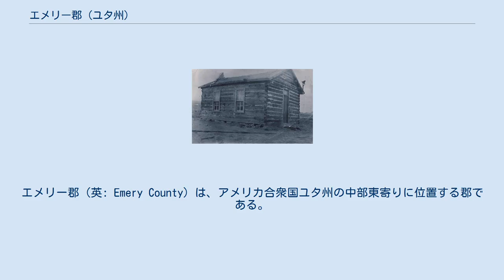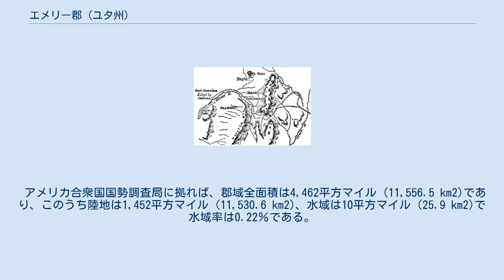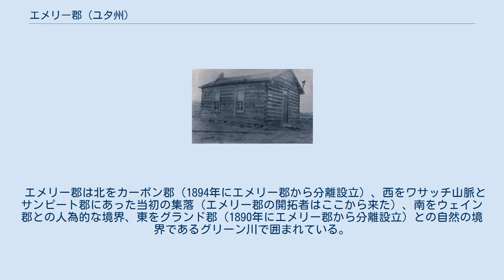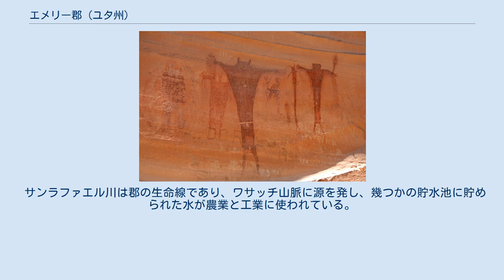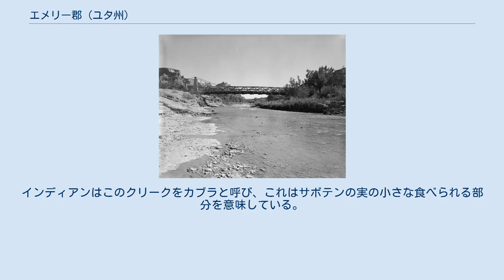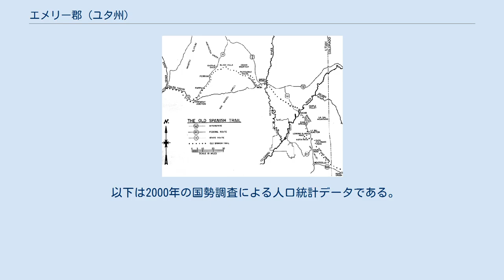エメリー郡 (ユタ州)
エメリー郡（英: Emery County）は、アメリカ合衆国ユタ州の中部東寄りに位置する郡である。
2010年国勢調査での人口は10,976人であり、2000年の10,860人から1.1%増加した。
郡庁所在地はキャッスルデール市（人口1,630人）であり、同郡で人口最大の都市はハンティントン市（人口2,129人）である。
1880年に設立され、郡名は1875年のユタ準州知事ジョージ・W・エメリーに因んで名付けられた。
 バックホーン・ドロー・絵文字パネル エメリー郡のあるサンラファエル地域では、数千年前に遡って砂漠古代文化の人が住み、続いて西暦500年頃から1300年頃までのフレモント文化があった。
それら人々の証拠としては、テンプルマウンテン・ウォッシュ、マディクリーク、フェロンボックス、ブラックドラゴン・キャニオン、およびバックホーン・ウォッシュなどで、多くの絵文字や岩面陰刻が見つけられている。
これらの場所は国立歴史史跡に登録されている。
ユト族インディアンもキャッスル・バレー (en:Castle Valley, Utah) を領地にしていた。
 キャッスル・バレーに入ってきた最初の白人はスペイン人交易業者と探検家達だった。
これら探検家は1776年にユインタ・ベイスンを抜けてユタの北部を横切ったシルベストレ・バレス・デ・エスカランテの後の時代に入ってきた。
スペイン人交易業者と探検家達はエスカランテが通ったよりも南側のルートを見つけ、これがオールド・スパニッシュ・トレイルと呼ばれるようになった。
現在のニューメキシコ州サンタフェに始まり、コロラド州デュランゴを通り、ユタ州モアブがあるところでコロラド川を渡り、グリーンリバー市がある所でグリーン川を渡り、そこから西寄りのシーダー山に向かった。
シーダー山の南を通り、バックホーン平原を横切り、レッドシープスを過ぎてハンティントン・クリークに至り、現在の橋がある位置の下流約1マイル (1.6 m) でクリークを渉り、コットンウッド・クリークに出た。
さらにムーアのある場所でフェロン・クリークを渉り、ムーアの東約1マイルでロチェスター平原を横切り、現在のエメリーの町の約2マイル (3 km) 真東でマディ・クリークを渉った。
そこからはサリナ・キャニオン（ソルト・クリーク）を過ぎ、南に転じてパロワン、マウンテンメドウズ、ラスベガス、カリフォルニア州のバーストウを経て太平洋岸に至った。
 ユタ州南東部のオールドスパニッシュトレイル 旅人はサンフアン、コロラド、グリーン、ダーティデビルおよびサンラファエル各峡谷の垂直に切り立った壁を避けるために、キャッスル・バレーに入る必要があった。
長年の探検が行われた後で、最良のルートがスパニッシュトレイルになった。
サンタフェとユタ地域の間で発展した主要な交易対象は奴隷だった。
インディアンの女性や子供の交易は違法だったが、それがスペイン人がユタとなった地域に入ってきた理由だった。
その他にこの道の利用目的はカリフォルニアからサンタフェまで、大半は馬だったが、家畜を追うことだった。
奴隷貿易は違法だったので、その交易業者は行動の記録を残しておらず、また旅や探検の範囲も記録されていない。
オールドスパニッシュトレイルを旅した人々は、キャッスル・バレーが現在のエメリー郡全体にある城のような地形であることに感嘆して、この名前を付けた。
 キャッスル・バレーを最初に訪れたアメリカ人は毛皮罠猟師だった。
特に初期に「失われた罠猟師」と言われるジェイムズ・ワークマンとウィリアム・スペンサーであり、コマンチェ族インディアンのためにその猟師隊とはぐれ、サンタフェに向かう道を見つけられると期待して、コロラド川のモアブ渡し辺りを彷徨った。
そこで2人はカリフォルニアに向かう4、50人のスペイン人隊商と出会った。
2人は隊商に加わって1809年にキャッスル・バレーを抜け、カリフォルニアに向かった。
1830年、ウィリアム・ウィルフスキルがスパニッシュトレイルに沿ってキャッスル・バレーに来た。
ウィルフスキルとその隊は毛皮罠猟師だったが、この地域には獲物が少なかったので留まらなかった。
 1840年代後半から1850年代初期の罠猟師達に続いて、連邦政府の探検家がキャッスル・バレーに来て、大陸横断のルートを探った。
その中でもキット・カーソンが有名である。
カーソンはセントルイスからカリフォルニアまで直接郵便を配達するルートを探していた。
実際にカ...